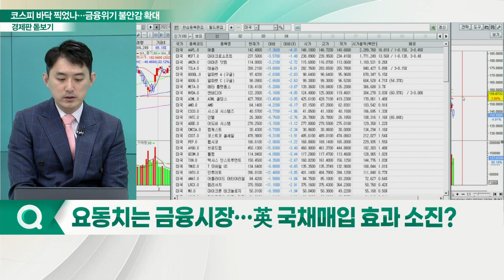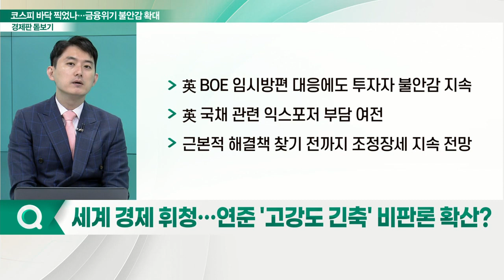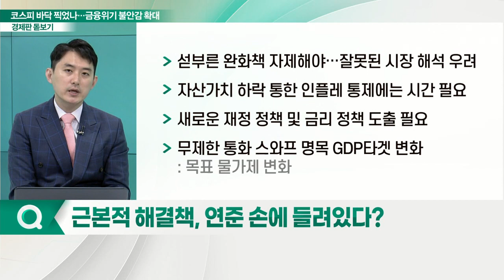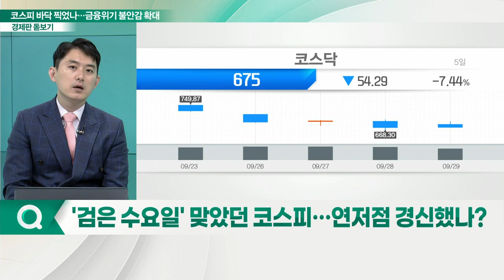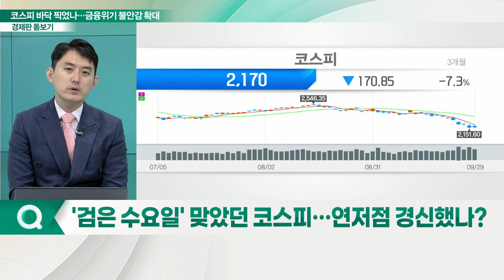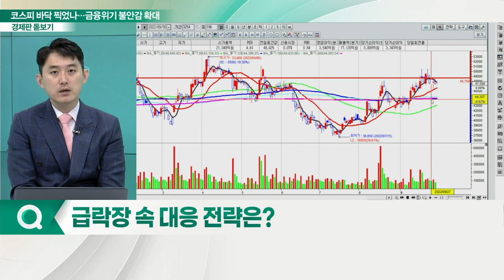강달러에 휘청이는 글로벌 증시... 코스피 연저점 경신했나?_경제판 돋보기 (20220930)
Q. 요동치는 금융시장… 英 국채 매입 효과 소진?
Q. 세계 경제 휘청… 연준 '고강도 긴축' 비판론 확산?
Q. 근본적 해결책, 연준 손에 들려있다?
Q. '검은 수요일' 맞았던 코스피… 연저점 경신했나?
Q. 급락장 속 대응 전략은?